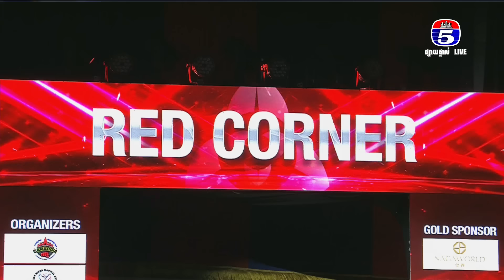MMA 16.CAMBODIA-ខៀវ ចិន្ដារ័ត្ន KHIEV CHENDAROTH Vs. INA-DIANA PUSPITASARI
15.CAMBODIA-ខៀវ ចិន្ដារ័ត្ន KHIEV CHENDAROTH Vs. INA-DIANA PUSPITASARI
ការប្រកួត យុទ្ធគុនចម្រុះជើង​ឯកអាស៊ីលើកទី២ ឆ្នាំ២០២៤"  ថ្ងៃ១២ ខែកក្កដា ឆ្នាំ២០២៤
2nd AMMA CHAMPIONSHIP 12 JULY 2024
National Sport Complex, Olympic Stadium